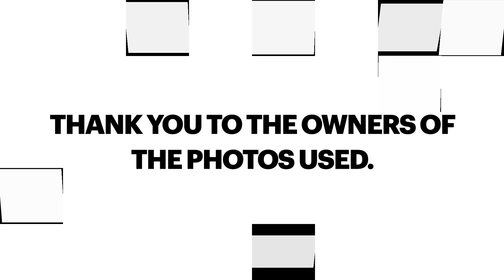12 Countries That Have the Most Viewers in My Youtube Videos (as of January 28, 2023)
These are the 12 countries that have the most viewers in my Youtube videos as of January 28, 2023. Thank you to all viewers not only from these 12 countries but from all over the world as well.